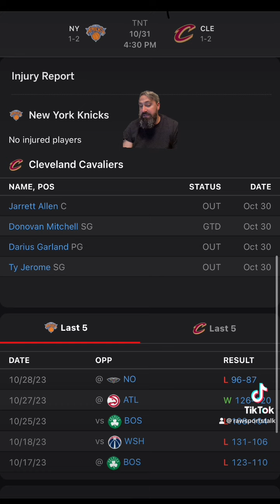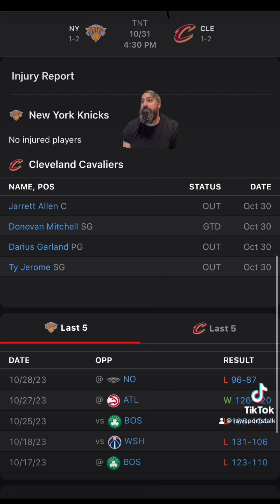Cleveland Cavaliers VS New York Knicks NBA : Betting info for 10/31/23